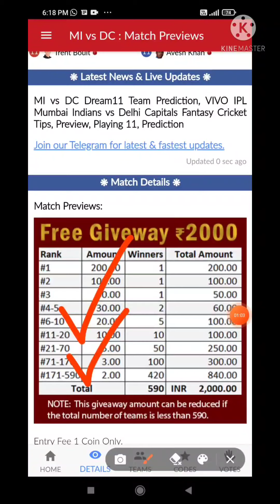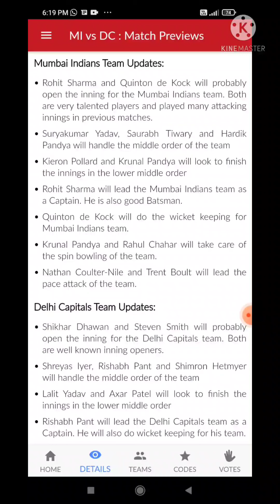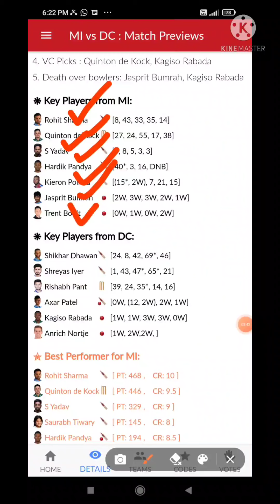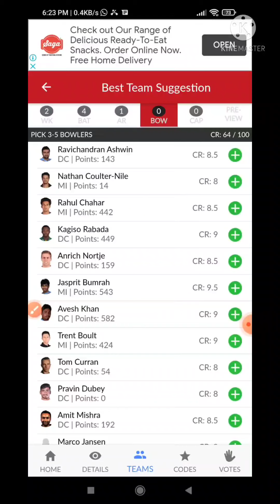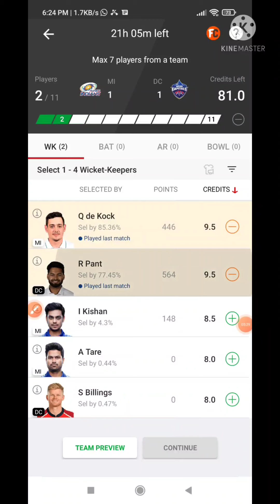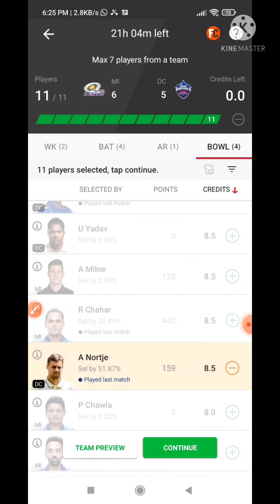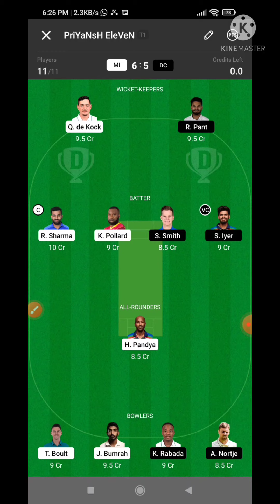MI VS DC Dream11 predictions|mi vs dc dream11 team today|Mi vs Dc Ipl T20 dream11 team predictions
Dream11 Fantasy Prediction for MI VS DC🔥🔥

Earn Cash -

mi vs dc dream11 Ipl t20
mi vs dc dream11
mi vs dc dream11 prediction
dream11 mi vs dc
mi vs dc dream11 today match
dream11 mi vs dc ipl t20 2021
 dream11 mi vs dc 02 october
mi vs dc d11 Team
mi vs dc dream11 team
mi vs dc dream11 team Prediction
mi vs dc dream11 analysis
mi vs dc dream11 ipl
mi vs dc dream11 ipl t20 ipl
dc vs mi dream11 ipl 2021
dc vs mi dream11 team today
dc vs mi dream11 today
dc vs mi 2021 d11
mum vs del dream11
mum vs delhi dream11 IPL
mumbai vs delhi dream11
mumbai indians vs delhi capitals dream11
mumbai indians vs delhi capitals
Dream11 Today Match IPL Prediction
delhi vs mumbai dream11
mi vs delhi dream11
MI vs DC pitch report
Sharjah Cricket Stadium, Sharjah
MI vs DC dream11 team today
MI vs DC today match prediction
MI vs DC
MI vs DC Prediction
MI vs DC 2021
MI vs DC comparison 2021
MI vs DC 2020 highlights
MI vs DC highlights
MI vs DC best dream11 team
MI vs DC dream11 team 2021
MI vs DC playing 11
MI vs DC playing 11 2021
MI vs DC 2021 playing 11
MI vs DC head to head
MI vs DC live score
MI vs DC live match
ipl MI vs DC
ipl 2021 MI vs DC
MI vs DC dream11 best team
MI vs DC dream11 prediction 2021
MI vs DC match prediction
MI vs DC Live
MI vs DC 46th IPL MATCH
DC vs MI players Stats
MI VS DC Playing11
MUMBAI INDIANS vs DELHI CAPITALS 46th IPL Match Prediction
India Premier League  2021
IPL MATCH TODAY
MI PLAYING11
DC PLAYING11
Dream11 Today